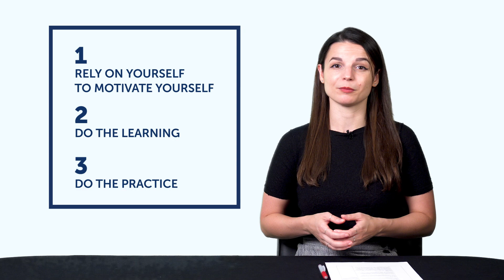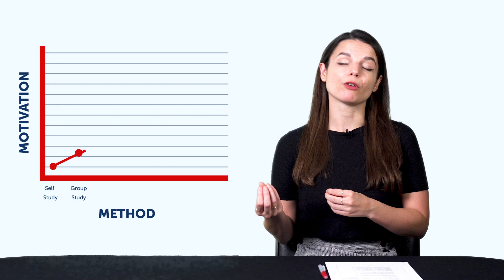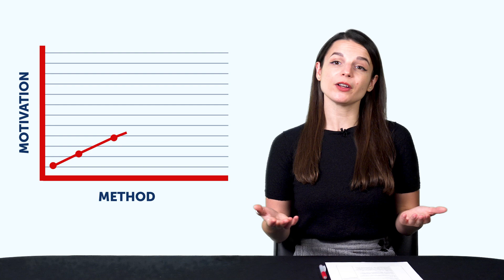How to Boost Your Motivation & Learn More... by Adding Others to the Mix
← How adding otheres to the mix can bookst your motivation! Here is your fast track to fluency, get you FREE gifts now.

This is your Indonesian Monthly Review, in this video you will learn how to freshen up your Routine so that you never get bored ! Also you will discover what are the resources you can get for free on IndonesianPod101.com this month!
Whether you are an absolute beginner or an advanced learner, this video is made for you as we give you the best learning tips and strategies. This is THE place to start if you want to start or improve your Indonesian learning strategy.